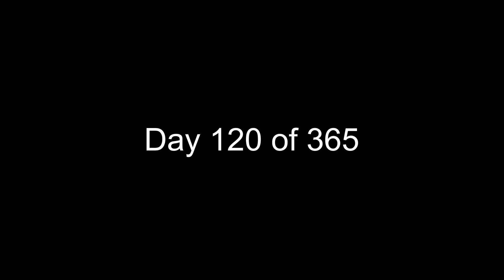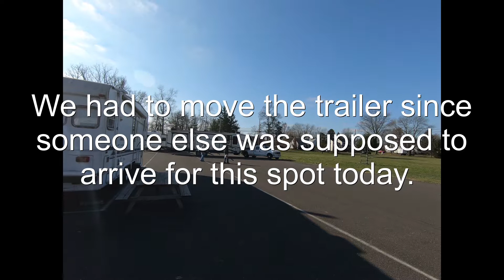Day 120 of 365 - We were supposed to leave today... - Full Time RVing w/4 Kids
We were planning on leaving today to go towards Gettysburg and Hershey. However, we have to stay an extra night because our waterpump has issues again (for the third time now) !